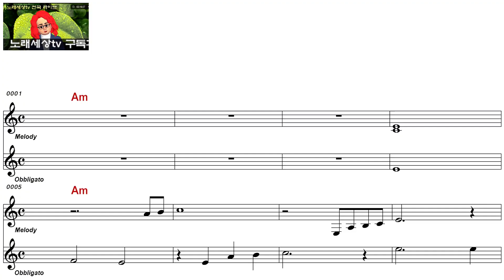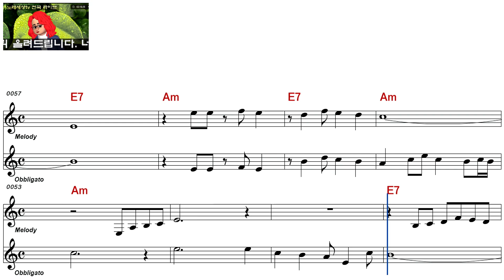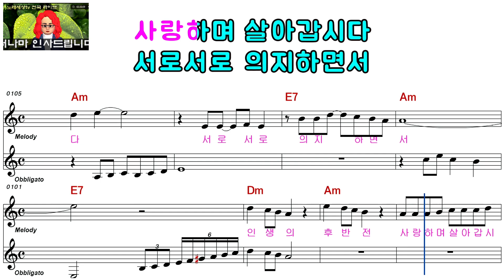초이ㅡ후반전 사랑ㅡ남자키ㅡELF 919ㅡ29370